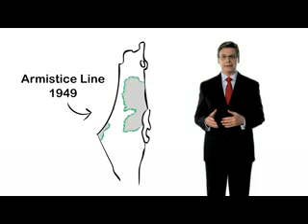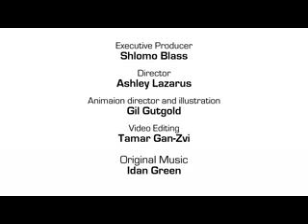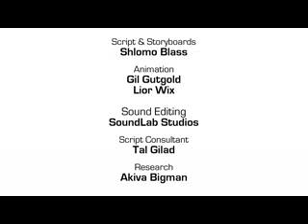Palestinian Conflict The Truth About the West Bank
The Truth about the Israel Palestinian Conflict